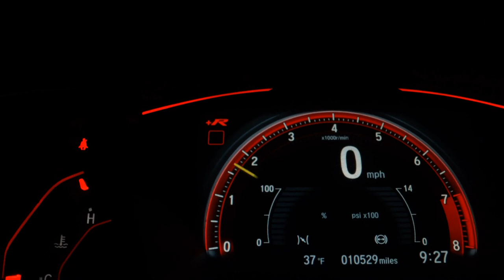FIAT STRADA - 2021 - Itajaí/sc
Dados do Veículo
Veículo: FIAT / STRADA 1.4 FIRE ENDURANCE CS
Ano: 2020/2021
Combustível: FLEX
Portas: 2 PORTAS
Câmbio: Manual
Cor: CINZA
KM: 29.100

✅ Alarme
✅ Ar Condicionado
✅ Computador de Bordo
✅ Direção Hidráulica
✅ Freio ABS
✅ Entrada USB
✅ Engate